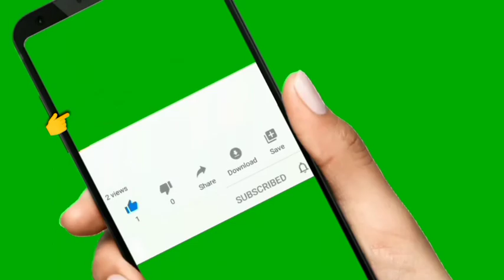Part 2: FISH HARVESTING sa LOW BUDGET TRAPAL POND sulit ang 560 Pesos, Bakit Green ang Tubig?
Update of our low budget trapal fishpond for tilapia and koi fish after almost 3 months.

trapal pond,
fish pond,
tilapia pond,
koi fish pond,
backyard pond,
diy pond,
fish harvesting methods ppt
fish harvesting equipment
fish harvesting pdf
fish harvesting meaning
fish harvesting wikipedia
fish harvesting net
fish harvesting definition
fish harvesting time
fish harvesting methods
fish harvesting and process technology
fish harvesting safety association
harvesting fish in a dream
harvesting fish from aquaponics
harvesting fish in a pond
fish harvesting meaning in arabic
aquarium fish harvesting
the fish harvesting
fish harvesting business
fish harvesting benefits
biofloc fish harvesting
biofloc fish harvesting time
betta fish harvesting
basa fish harvesting
harvesting fish civ 6
harvesting fish culture
sturgeon fish caviar harvesting
harvesting fish in cages
catla fish harvesting time
fish harvesting differential equation
harvesting fish dream
fish population dynamics harvesting
how is harvesting fish done
describe fish harvesting procedure
harvesting fish eggs
fish for energy harvesting
explain fish harvesting
harvesting fish from pond
fish farm harvesting
fish harvesting in florida
fish farming harvesting time
fish pump for harvesting shrimp
fresh fish harvesting tool fortnite
harvesting flying fish roe
fish harvester grant
fish harvesting gears
harvesting fish humanely
hilsa fish harvesting
fish harvesting in ponds
fish harvesting in india
fish harvesting introduction
fish harvesting in tamil nadu
fish harvesting kerala
harvesting koi fish
how is harvesting fish limited
harvesting lionfish
fish harvesting machine
fish harvesting methods pdf
fish harvesting materials
fish harvesting models
fish harvesting near me
nl fish harvesting safety association
harvesting fish oil
harvesting of fish
harvesting of fish meaning
harvesting of fish slideshare
harvesting of fish pdf
harvesting of fish ppt
harvesting of fish is called
ocean fish harvesting
fish harvesting pump
fish harvesting ppt
fish harvesting period
fish harvesting procedure
fish harvesting project
fish harvesting practices
fish post harvesting processes
harvesting fish roe
flying fish roe harvesting
rohu fish harvesting
rohu fish harvesting time
fish harvesting slideshare
fish harvesting strategies
fishstick harvesting tool
salmon fish harvesting
shellfish harvesting
harvesting snakehead fish
fish harvesting techniques
fish harvesting technology
fish harvesting tools
fish harvesting traditional
fish harvesting video
harvesting fish waste
fish water harvesting
harvesting wild fish
fish harvesting youtube
5 methods of harvesting fish,